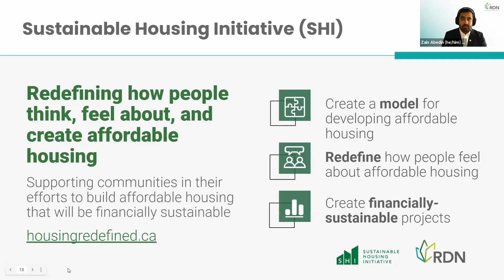BCNPHA Staff Appreciation Video Challenge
In Fall 2021, RDN was able to participate in the BNCPHA Staff Appreciation Video Challenge. The purpose of this challenge was to highlight our amazing co-workers across the organization and showcase the great work that each team has been doing in rural communities across the country. We competed against a variety of non-profit organizations and took home the prize! We were able to use the prize money for a staff appreciation event with games, food, and lots of fun!